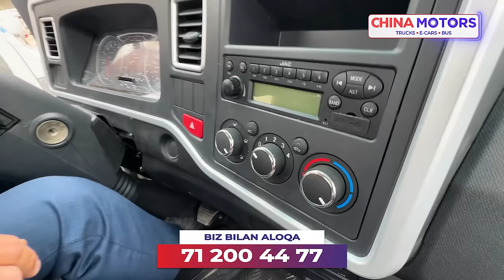Мини грузовик 2024 I JAC J3 (3тонна) Бортовой, Фургонлар СОТУВДА!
JAC J3 3тонналик Бортовой хамда Фургонлар сотувда таер
барча қулайликлар мижозларимиз учун!